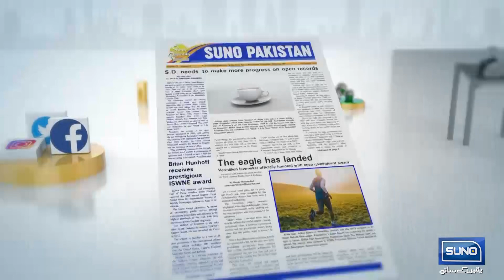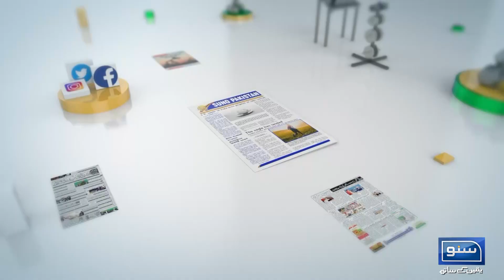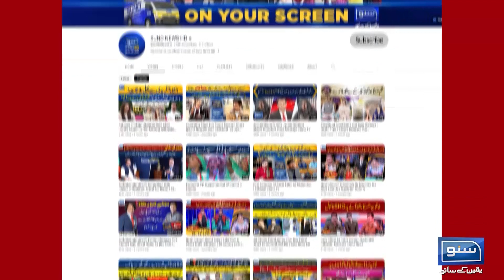Relief from inflation is near? | Suno Pakistan | EP 261 | Suno News HD